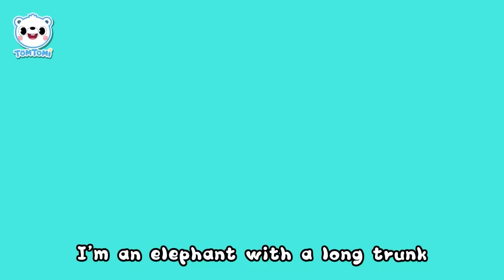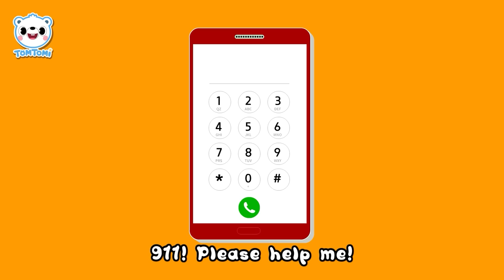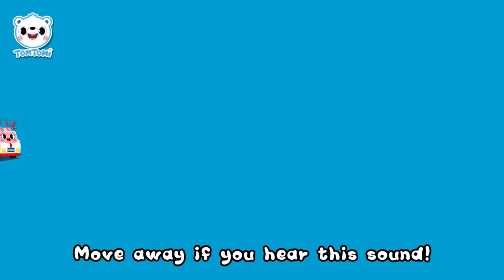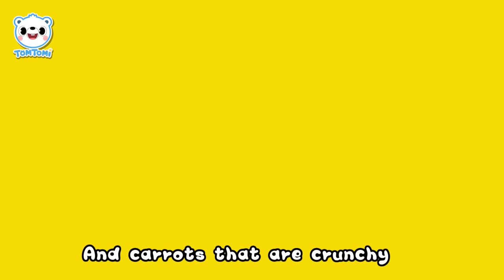Tomtomi Best Kids Songs Compilation🏆 | 60m+ | Nursery Rhymes | English Songs for Kids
📍Time Stamp📍
00:00:06 Boom Boom Bang Bang Special Heavy Equipment Song
00:02:30 Oh Yeah Oh Yeah Heavy Equipment Song
00:05:20 The Poop Song
00:06:52 Fart Song
00:08:19 The Three Little Pigs
00:09:32 Down By The Station
00:10:57 Zoom Zoom Animal Race
00:12:38 Tyrannosaurus Song
00:14:18 Spinosaurus Song
00:15:56 Memorizing Dinosaur Names 2
00:17:29 Snow White Song
00:19:09 The Cinderella Song
00:21:00 The Rapunzel Song
00:22:38 Carnivorous Plants
00:24:35 Amazon Animals Song
00:26:16 Unusual Birds
00:28:03 Unusual Ocean Animals
00:29:51 Unusual Insects
00:32:05 I Left It On The Ground
00:33:18 Daddy, Cheer Up!
00:35:47 A Hundred Little Mice
00:37:47 Little Cabin In The Wood
00:39:51 Let's Go! Insect Rangers
00:41:37 Animal Rangers
00:43:37 Fire Truck
00:44:55 Ambulance
00:46:50 Police Car
00:48:35 The Velociraptor Song
00:50:31 Therizinosaurus Song
00:52:29 Dinosaur King T-Rex
00:54:18 King Of The Sky, Pterosaurs
00:56:15 Mealtime Manners Song
00:58:42 Healthy Yum Yum Song
01:00:38 Tomtomi's Emergency Rescue Team
01:02:26 Plane In The Sky
⭐ Welcome to the TOMTOMI Official YouTube Channel! ⭐

Enjoy watching our various educational and entertaining videos for you💙
Tomtomi, the fairy of the North Star in the Sky, fell into Miracle Land and turned into a little white polar bear.
He went here with Leo the lion, the fairy of the Sun, Luna the rabbit, the fairy of the Moon,
Dada the pegasus, the fairy of the Wind, and Genie the sheep, the fairy of the Cloud.
From now on, let's go on adventures into a fairy-tale world by singing and dancing with Tomtomi!